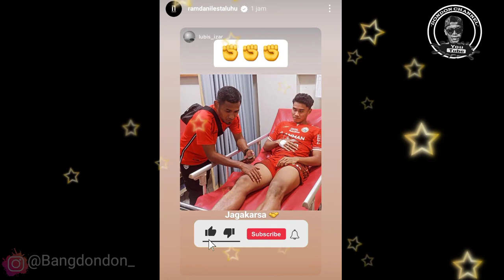RESPECT‼️RAMDANI LESTALUHU UNTUK JAKMANIA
Respect Ramdani lestaluhu kepada JAKMANIA dari lempar jersey ke tribun dan menjenguk ferrari paska cedera.